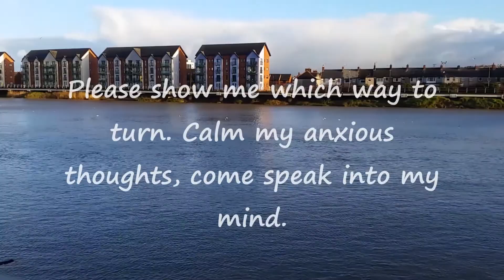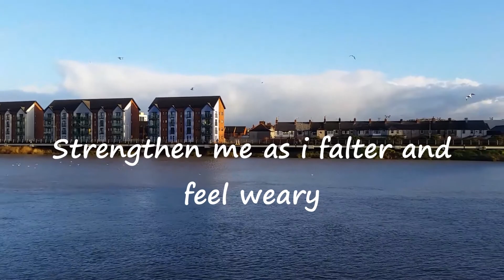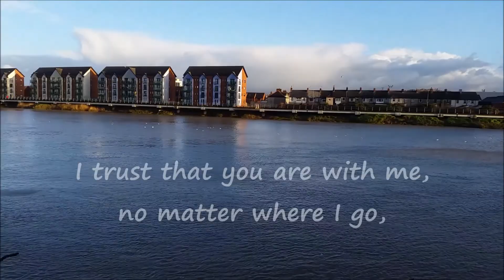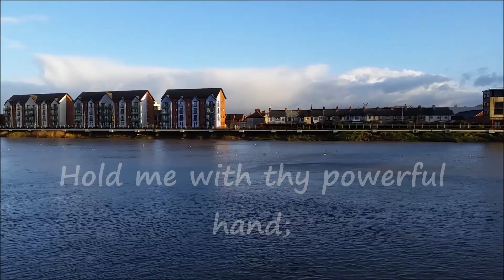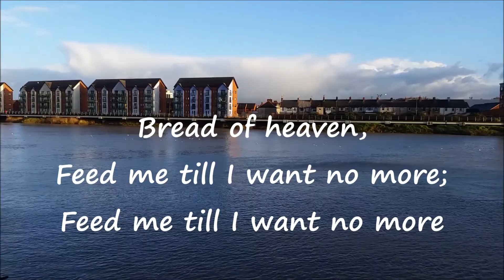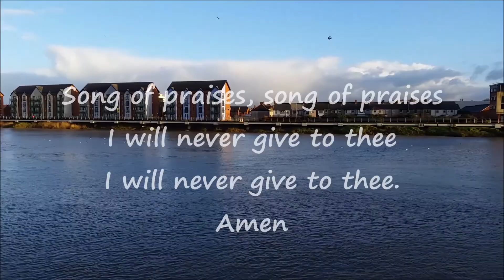PRAYER FOR STRENGTH & GUIDANCE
This video was created to help people find a prayer for strength and guidance.